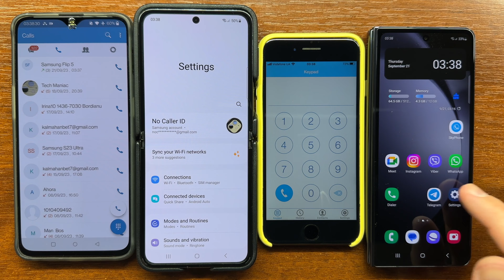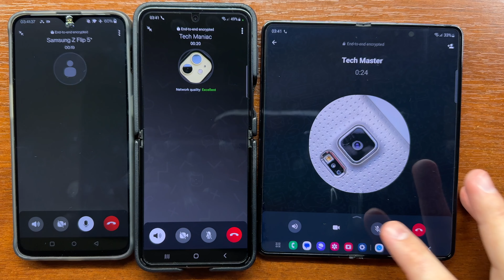OnePlus 6T, Samsung Z Flip 5, iPhone 7, Z Fold 5 Zangi, SkyPhone, WhatsApp, Viber Incoming Calls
Testing Zangi, SkyPhone, WhatsApp and Viber apps outgoing calls and incoming calls on my OnePlus 6T, Samsung Galaxy Z Flip 5, iPhone 7 and Samsung Galaxy Z Fold 5.

00:07 Zangi and Viber Incoming Calls
00:53 Viber and WhatsApp Incoming Calls